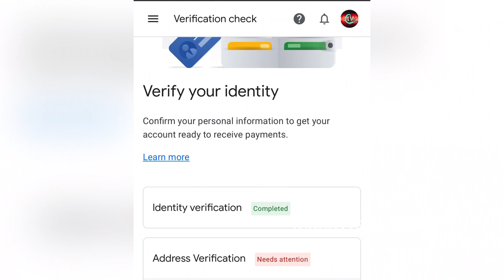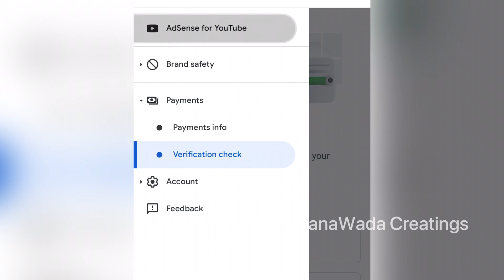Finally We Received Google AdSense || Google AdSense Vlog || My First Payment ?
Our 2 years of journey in youtube